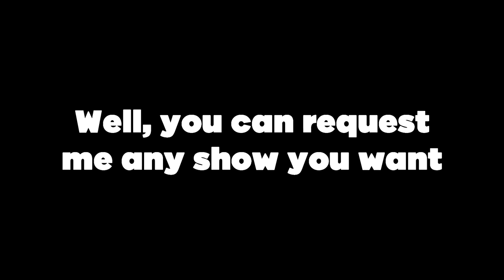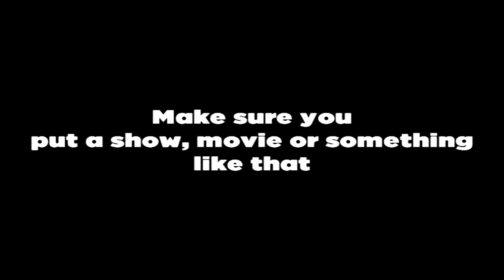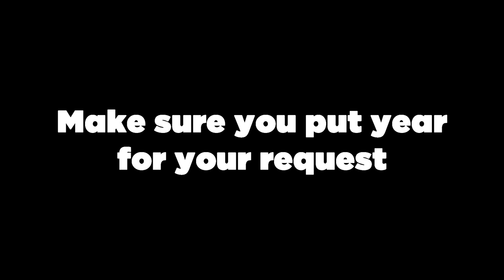I'm planning on Fake TV Airings requests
PLEASE READ IN THIS VIDEO.

The Owl House belongs to Disney